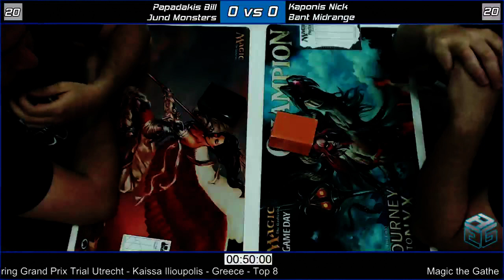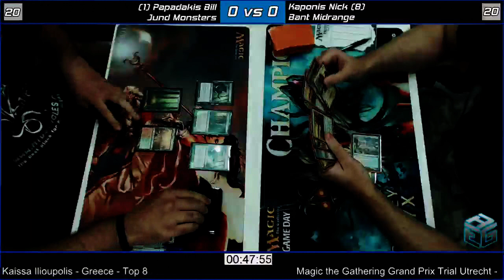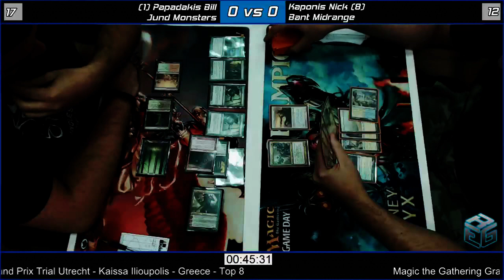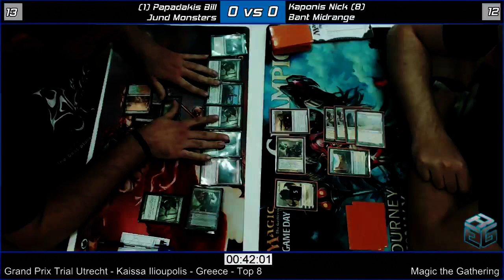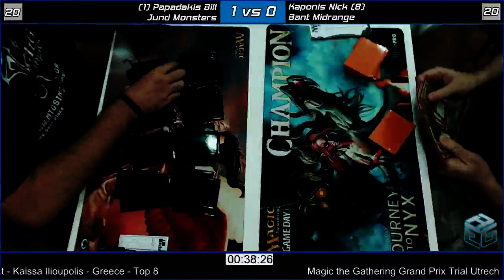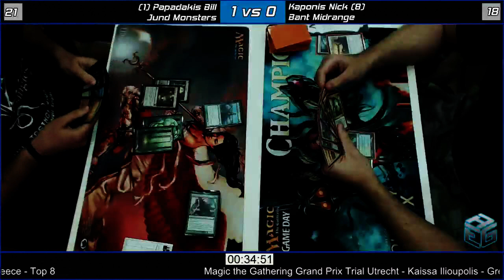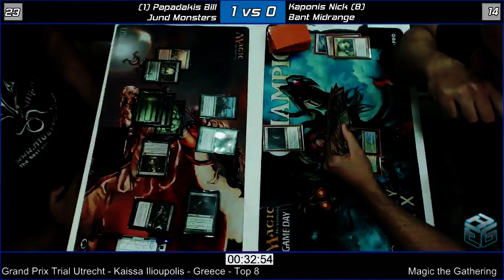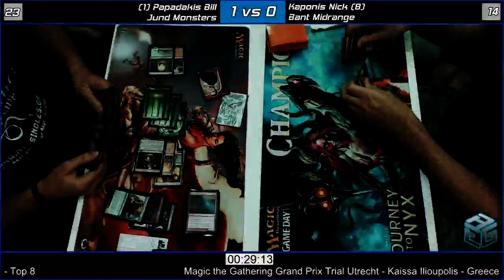Grand Prix Trial Utrecht - Jund Monsters (Papadakis) vs Bant Midrange (Kaponis) - Top 8 - Jul 2014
Grand Prix Trial Utrecht - Greece @ Kaissa Ilioupolis (06/07/2014)

Top 8
Jund Monsters (Papadakis) vs Bant Midrange (Kaponis)

Commentators: Nick Boulbasakos, Themis Gkyzis